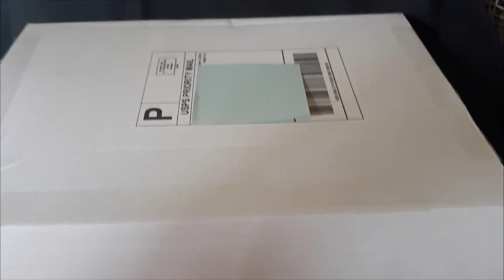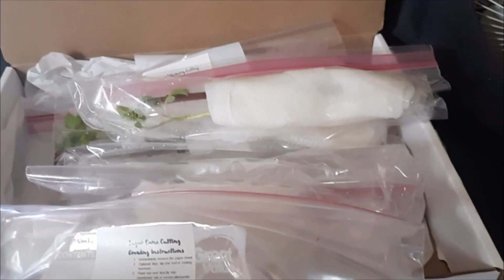Mail Call 📦 Who Is It From? 📨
My wish list